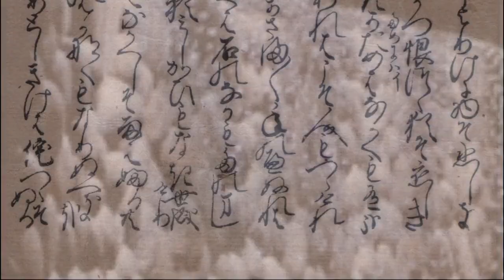20171204「明暦元年新古今和歌集」 Shinkokin Wakashu 1655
☆巻第十五 恋歌五☆
「和歌7行目」 読人しらず
「山城の井出の玉水手に汲みて頼みしかひもなき世なりけり」国家大観番号1168

「現代語訳」 読人しらず
「山城の井出の綺麗な水を手ですくい、信頼して飲むように、信頼したかいもない二人の仲であったことだ。」

・「伊勢物語」では男の歌だが、女の歌としても味わえる。
・夫婦になる約束を破った女に男から読み贈った歌。
・「山城の井出」は京都市井出町井出の玉川。
・月は昨日のスーパームーン。月が地球に最も接近しましたね！